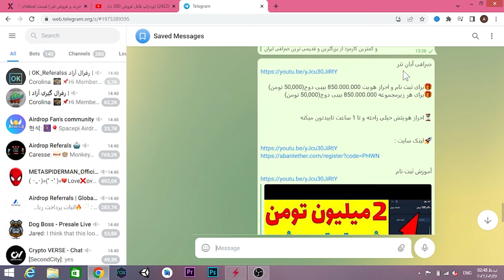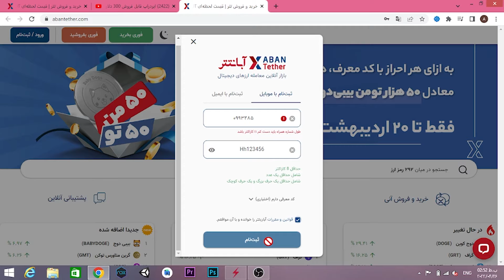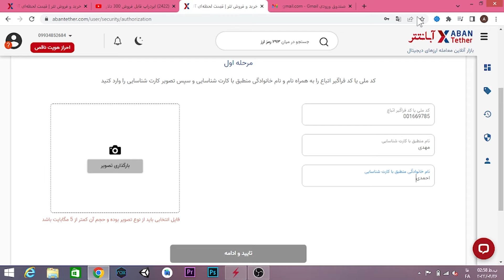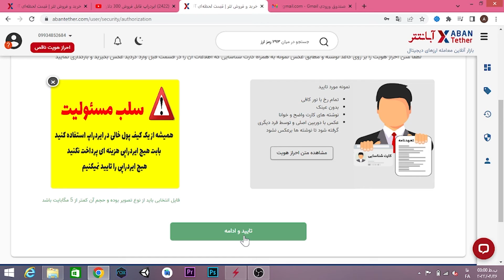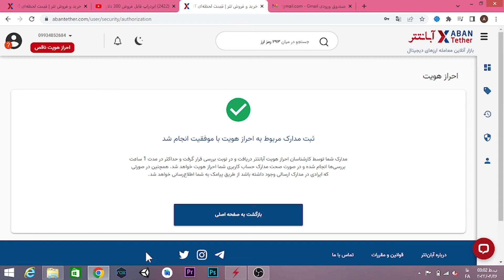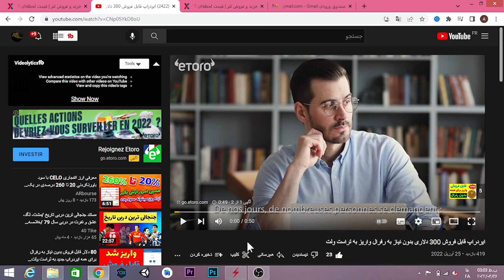850 میلیون بیبی دوج واریز شد قابل فروش آنی بدون نیاز به رفرال بیبی baby doge برای همه ایردراپ رایگان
850 میلیون بیبی دوج واریز شد قابل فروش آنی بدون نیاز به رفرال بیبی baby doge برای همه ایردراپ رایگان

ایردراپ بیبی دوج, ایردراپ بی بی دوج, بیبی دوج, بی بی دوج, ایردراپ baby dog,